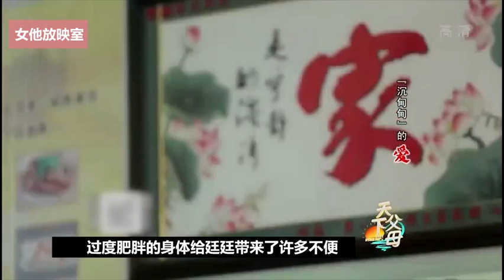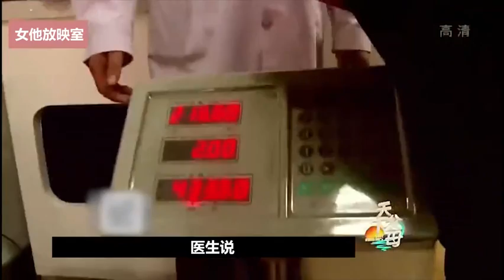440斤胖妞嫁1米8帅哥，冒生命危险产子，公公却不让进门！【她她米解说】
440斤的刘廷廷被媒体称为“亚洲第一胖妞”，她不能像普通女孩那样穿衣打扮，别说走路，连站着时间久了，廷廷的腰都会痛得受不了，这让她根本无法像正常人一样出门工作
440斤胖妞嫁1米8帅哥，冒生命危险产子，公公却不让进门！【她她米解说】
纪录片解说者
只为分享普通人的真实生活
订阅链接
她她米解说 综艺节目 纪录片 我们的解说内容旨在为观众提供有价值的信息，完全遵守平台的使用政策。